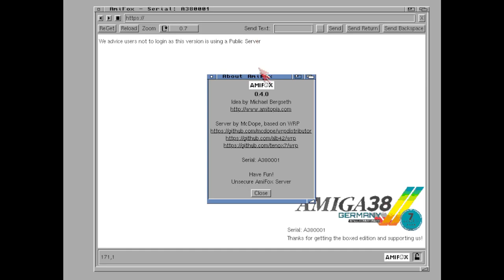Announcement: AmiFox boxed edition incoming!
It's time to go public, there will be a boxed edition of AmiFox for the Amiga38 in very limited numbers.